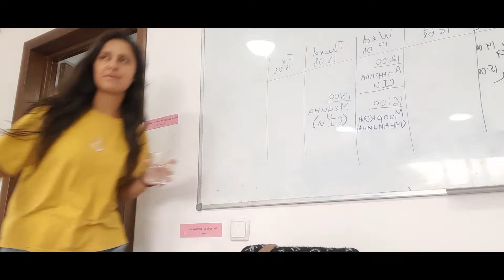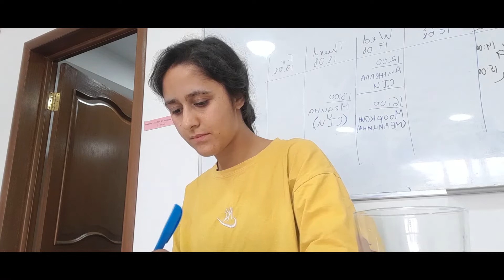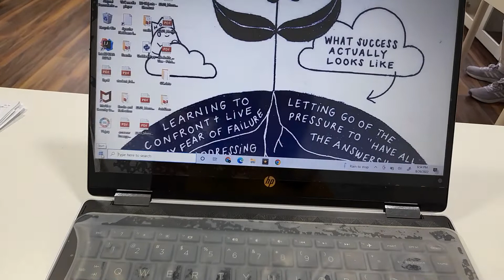A day in my life as a summer intern in Kyrgyzstan - Summer diaries part 4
Follow to know more about me and my journey